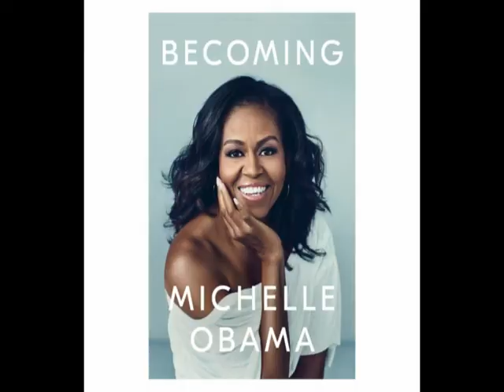Tips for a healthy holiday with actor Gianna Palminteri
Welcome to Wellness Episode 18

With Gianna Palminteri
Actor, writer, producer, performance coach

"Welcome to Wellness" is designed to provide general information only. The content is not intended to be a substitute for professional nutritional or medical advice, diagnosis, or treatment. Always seek the advice of your physician or other qualified health professional with any questions you may have regarding a medical condition. Never disregard professional medical advice or delay in seeking it because of something you have seen on Welcome to Wellness.

Reliance on any information provided by Welcome to Wellness is solely at your own risk.

Music
The Four Seasons (Vivaldi) by John Harrison with the Wichita State University Chamber Players